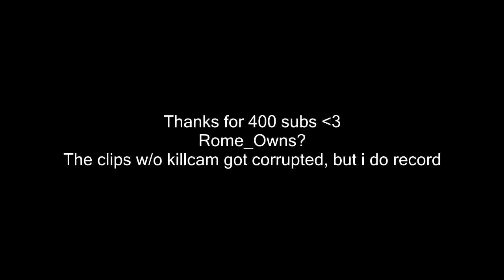Owner - RomeRC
Also make sure to sub if you have not already.